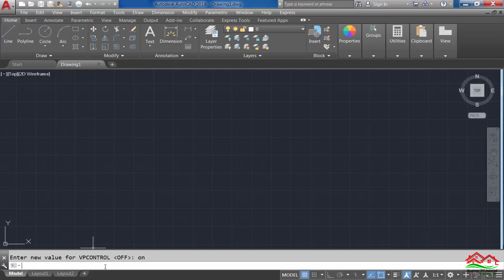شرح الأمر VPCONTROL على برنامج الأتوكاد (VPCONTROL command in AutoCAD)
How to Show and Hide Viewport Controls in AutoCAD